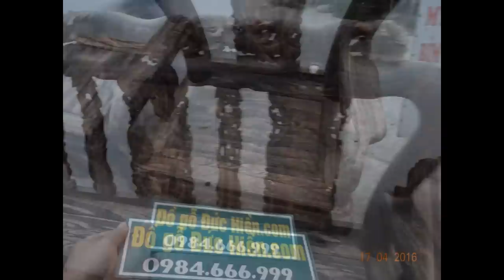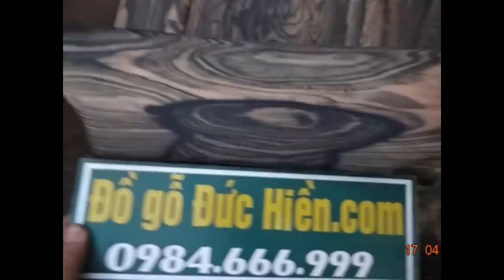60 ảnh, Bộ ghế mun hoa Da báo, 17-4-2016, mã số MDB170416, Đồ Gỗ Đức Hiền